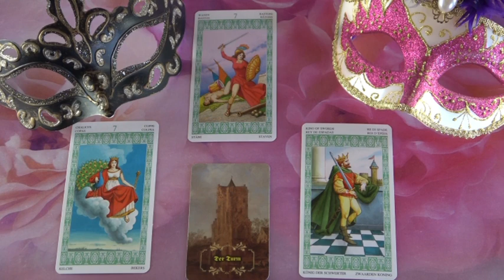??? Jóslás Május 2-án